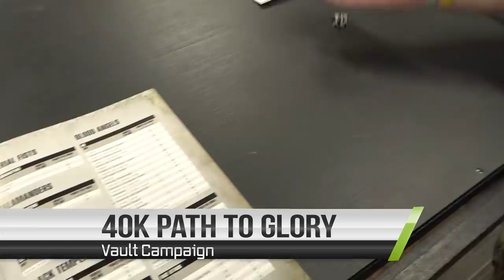NEW Video Lineup Starting Jan 20, 2020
We've made some BIG changes - Dave teases the new show format coming next week!